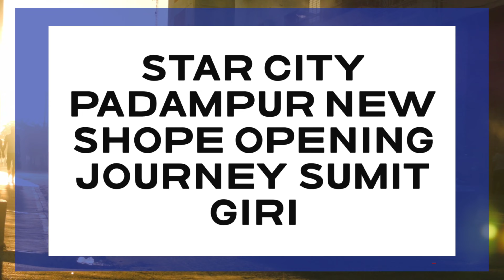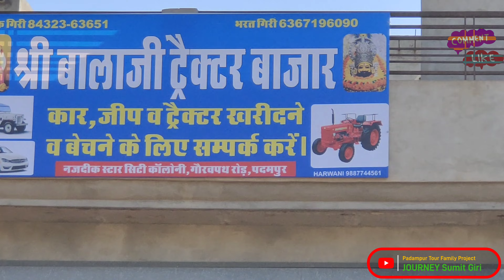Star City Padampur - New Arrival - Tour Padampur !!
Star City Padampur